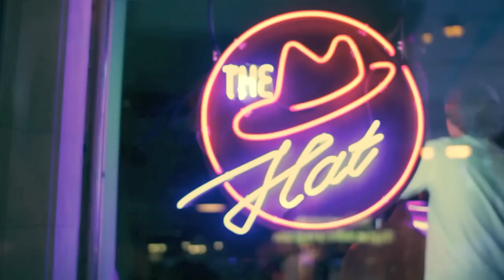The Hat Bar - Jam # 9 | Sizov | Vasilyev | McQuarters | Karbasov | Ivanov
THE HAT BAR - JAZZ ONLY & DAILY. FREE ENTRANCE. OPEN 5 PM - 3 AM.
Nikolay Sizov - piano
Jessy McQuarters - bass
Ivan Vasilyev - trumpet
Аlexander Karbasov - sax
Andrey Ivanov - drums